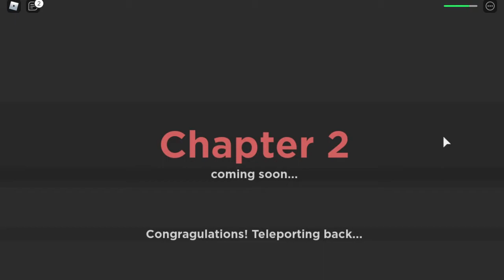[ Roblox ] Kidnapped - เมื่อลุงดลถูกลักพาตัว!?😨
ท่านกำลังเบื่อเสื้อที่ใส่ในเกมส์หรือไม่? ปัญหานั้นจะหมดไป
- ร้าน Smally Studio - รับทำเสื้อและกางเกง Roblox

สมัครสมาชิกช่อง DDK Gaming พร้อมสิทธิพิเศษที่หน้าสนใจ

► 🌎 - Roblox :
- ชื่อในเกมส์ : DDKGaming_TH

► 💻 - Spec Computer :
- CPU : AMD Athlon II X4 640
- Motherboard : BIOSTAR Group A960D + V3
- GPU : NVIDIA GeForce GTX 1050
- RAM : Kingston DDR3 8 GB